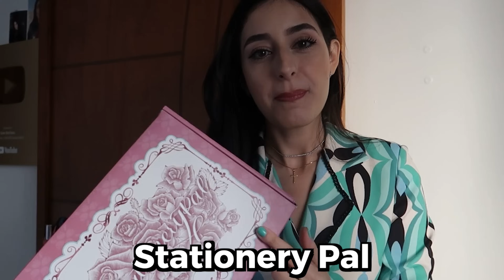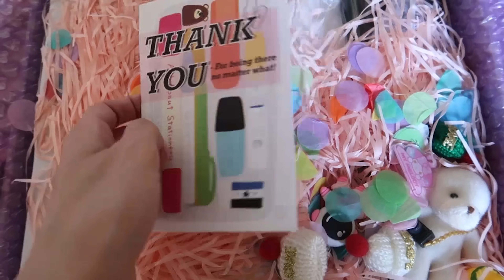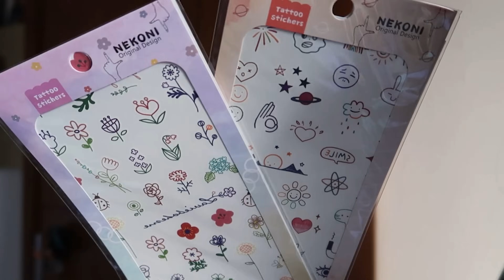MATERIAIS ESCOLARES DIFERENTES!!!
Muita coisa diferente e legal na Stationery Pal!